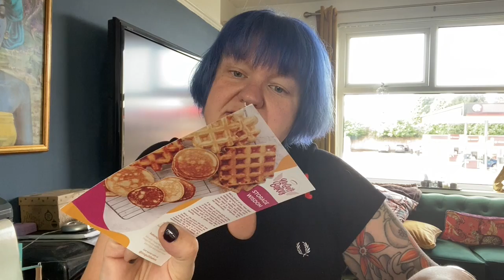FRIDAY 20TH AUGUST | eBay & Etsy Reseller Vlog | Quick Trip To Porthcawl Before I Head To Bristol!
KETO STUFF!